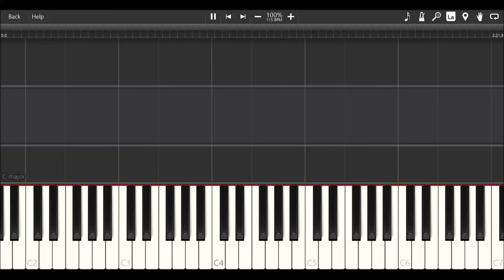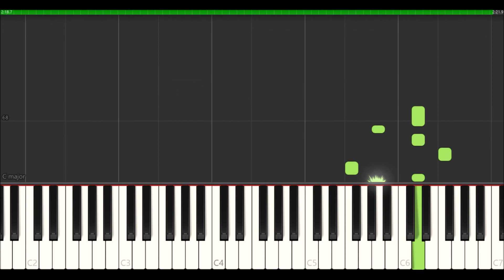Plants vs. Zombies Music | Grasswalk (Piano Cover) | Game Of The Year Edition